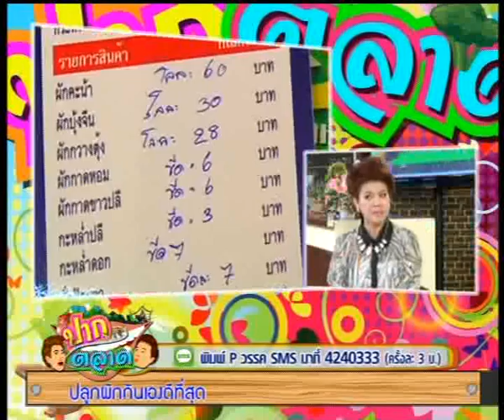24-2-57 รายการปากตลาด ช่วงที่ 2